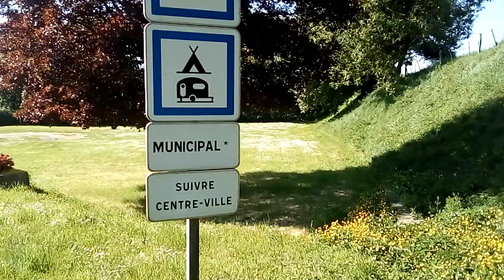Toto le pelerin